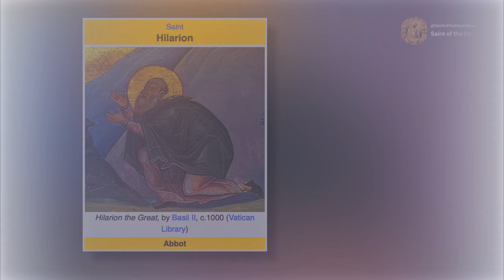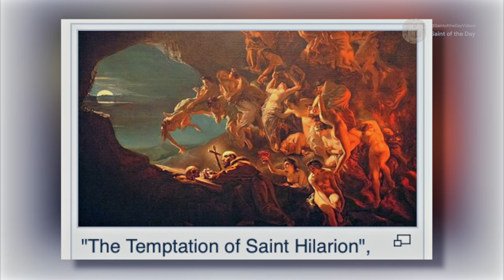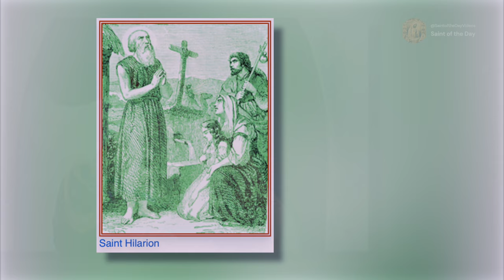Saint Hilarion, Abbot - October 21st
Born: 291 AD
Thabatha, south of Gaza in Syria Palaestina

Died: 371 AD
Cyprus

Saint Hilarion's dying prayer:
"Go forth, my soul; why dost thou doubt? Nigh seventy years hast thou served God,  and dost thou fear death?"

Wikipedia contributors. (2023). Hilarion. Wikipedia.